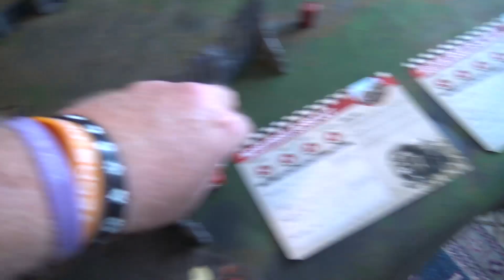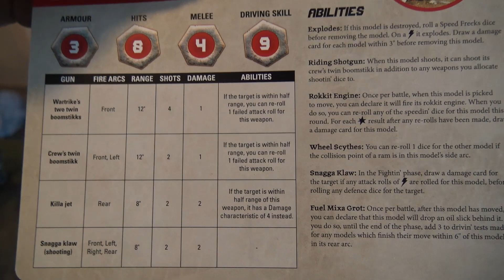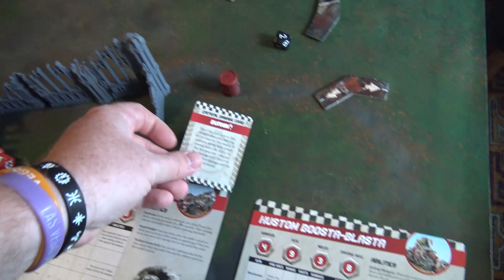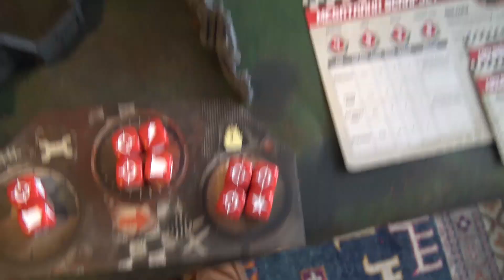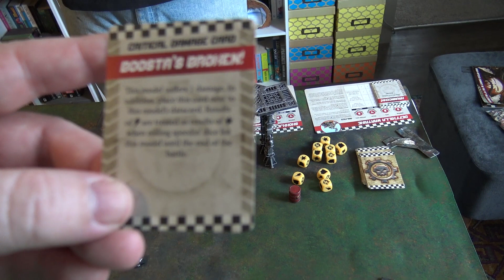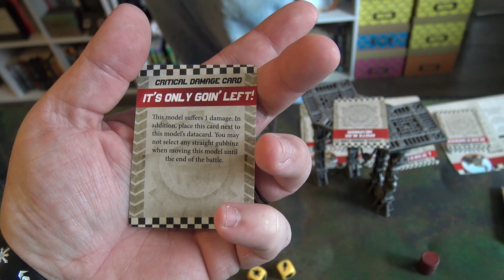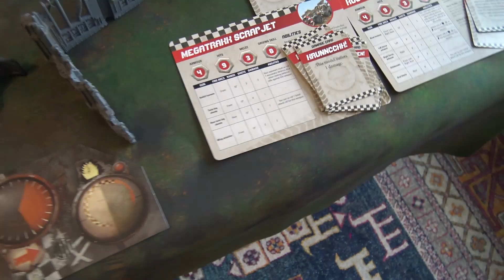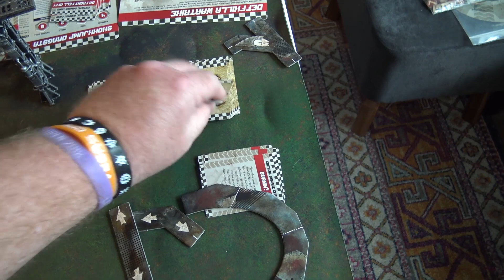Warhammer 40K Speed Freaks Battle Report!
This is a Glacial Geek Warhammer 40,000 Speed Freeks Battle Report!

While the void shields on the Hive Cities of Vigilus hold, the Orks on the planet find themselves with no one to fight. An Ork with no one to fight is a bored Ork. A bored Ork is a dangerous Ork. So what is a dangerous, bored Ork to do with no one to fight? How about race each other around the wastelands of Vigilus? And by race we mean zoom, hell for leather, while shooting each other of course!